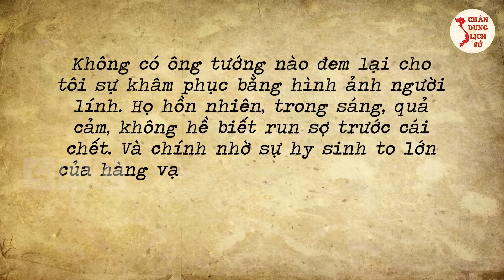Bí Mật Thú Vị Về Vị Tướng Là Nỗi ÁM ẢNH KINH HOÀNG Của Giặc Mỹ - Thượng Tướng Nguyễn Minh Châu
Bí Mật Thú Vị Về Vị Tướng Từng Là “Nỗi Ám Ảnh Kinh Hoàng” Của Giặc Mỹ - Thượng Tướng Nguyễn Minh Châu!

Quý vị thân mến, từ một tiểu đội trưởng hoạt động độc lập, Thượng tướng Nguyễn Minh Châu, bí danh Năm Ngà, trở thành một “ông lớn” từng là “nỗi ám ảnh kinh hoàng” đối với kẻ thù ở chiến trường Nam Trung Bộ và Tây Nguyên suốt hai cuộc kháng chiến. Tướng Nguyễn Minh Châu là vị chỉ huy trận đánh chiếm đồn Phú Hài ở lầu Ông Hoàng bằng chiến thuật kỳ tập mở ra cục diện mới trên chiến trường Bình Thuận lẫn Quân khu 6, rồi chỉ huy trận phục kích Dăkpơ trên đường 19, bắt sống quan năm sắp được phong tướng Baroux. Để hiểu thêm về ông, mời quý vị và các bạn theo dõi video ngay sau đây của Chân Dung Lịch Sử.